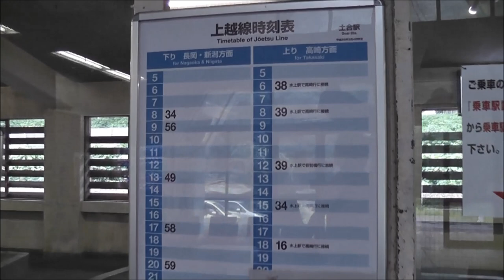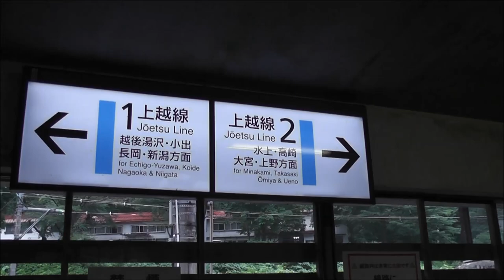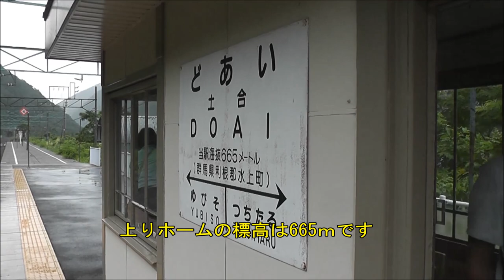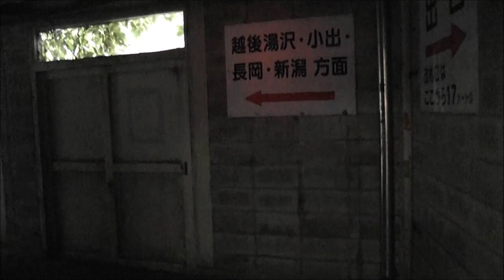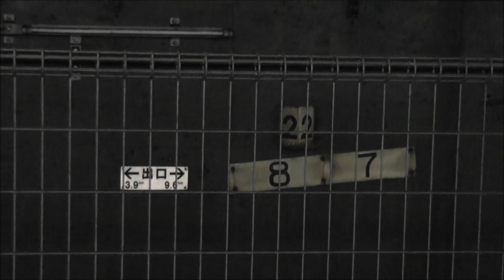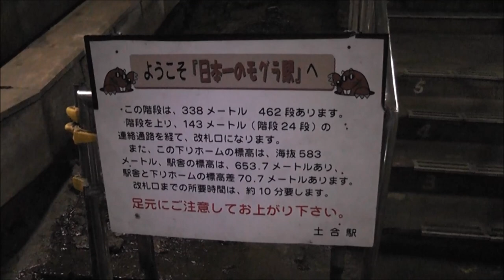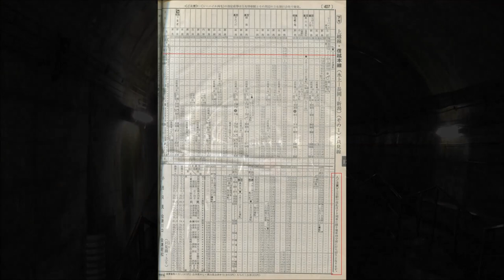【秘境駅】上越線 土合駅の構内風景と入線する普通列車（E129系） 2017.7.29撮影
秘境駅又は日本一のモグラ駅と言われる土合駅に行ってきました。
上下線共モグラ駅かと思っていたのですが、上り線は地上駅でした。
下り線のホームに行くには改札から本当に１０分かかりました。
下り線に入線する電車は時間の都合上（停車する電車は上下共５本づつ）撮影することはできませんでしたが、秘境駅を十分堪能する事ができました。